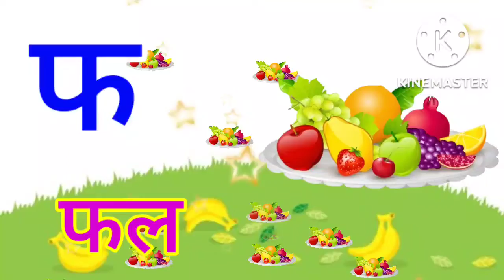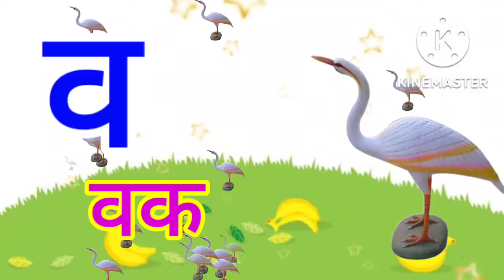अ से अनार, आ से आम,हिंदी वर्णमाला, अआइईउऊ,क से कबूतर,a se anar, aa se aam,हिंदीस्वरब्यंजन kidssong​